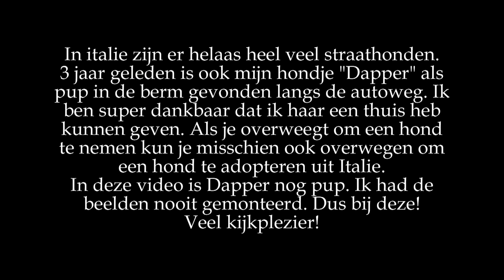DAPPER (Ex-straathondje!) als Puppy | HD MOVIE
In italie zijn er helaas heel veel straathonden. 3 jaar geleden is ook mijn hondje "Dapper" als pup in de berm gevonden langs de autoweg. Ik ben super dankbaar dat ik haar een thuis heb kunnen geven. Als je overweegt om een hond te nemen kun je misschien ook overwegen om een hond te adopteren uit Italie.
In deze video is Dapper nog pup. Ik had de beelden nooit gemonteerd. Dus bij deze!

Je kunt mij, Super Guus, Carletto en Dapper in Italie ook volgen op: